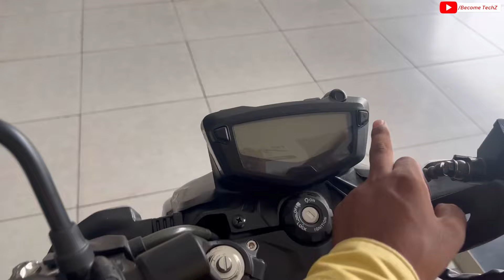2024 TVS Apache RTR 200 4V Full Detail Review 😍 Price & Features 🔥 Most Underrated In 200 CC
2024 TVS Apache RTR 200 4V Full Detail Review 😍 Price & Features 🔥 Most Underrated In 200 CC

Showroom Details :-

RAJ  TVS
Shivpur Bypass Babatpur Road, Suddhipur, Harahua, near Roti Dhaba, Varanasi, Uttar Pradesh 221003

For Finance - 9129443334